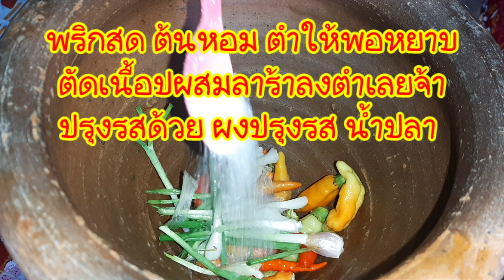นึ่งเห็ดผึ้ง เห็ดระโงก ตำแจ่วปลาร้า เมนูอีสานอาหารพื้นบ้าน